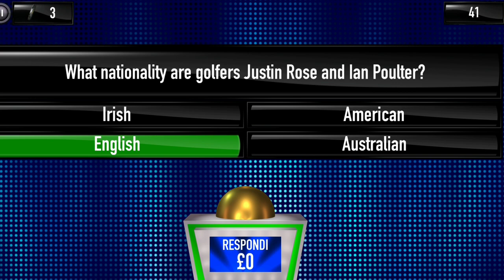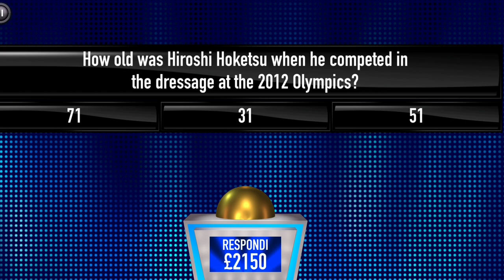A £13,050 Jackpot Win - Tipping Point Game App